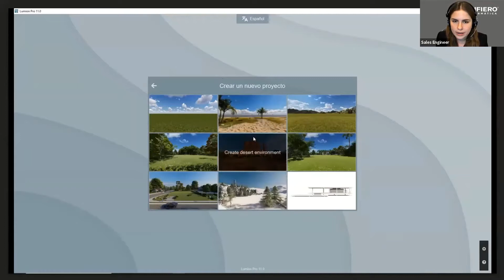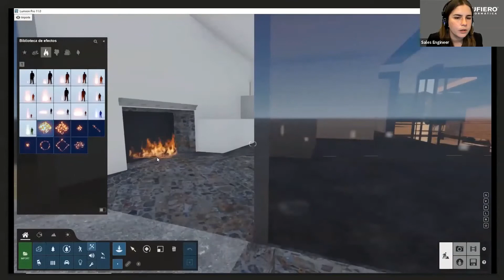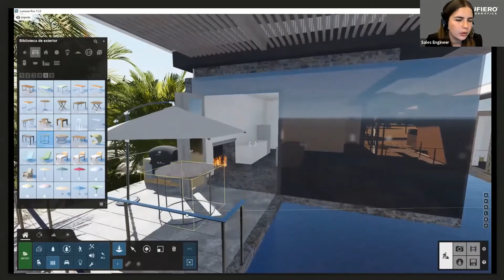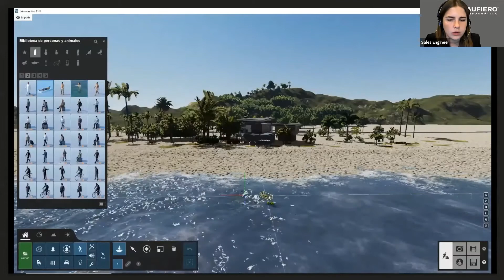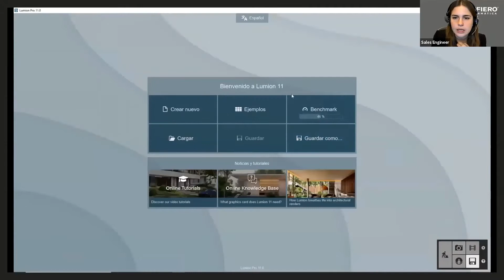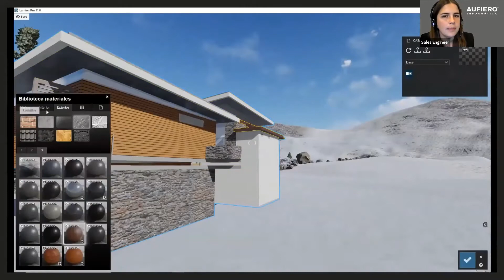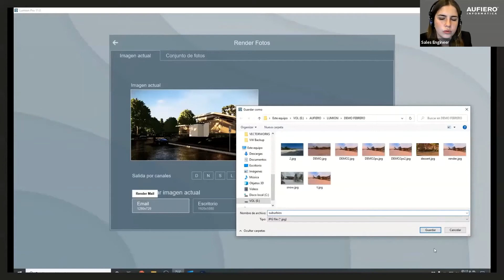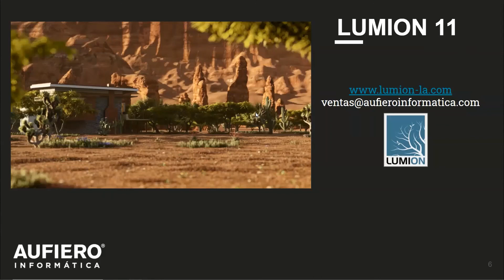Lumion 11 | Escena con Lumion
Traemos nuevamente Short Webinar!!
En esta ocasión presentaremos como crear una escena únicamente con Lumion 11, realizando un nuevo proyecto con base a un ambiente!!
No te lo pierdas... Esta increíble!

00:00 Inicio
01:10 Creación de Escena beach con Lumion
18:49 Creación de Escena desert con Lumion
22:04 Creación de Escena winter con Lumion
26:28 Creación de Escena suburban environment con Lumion
30:57 Preguntas y sugerencias
40:24: Cierre